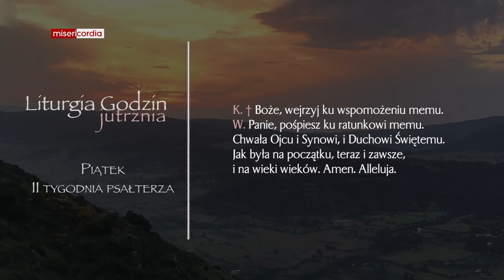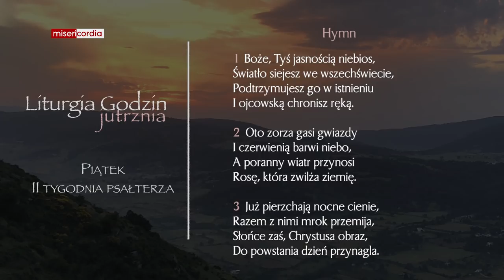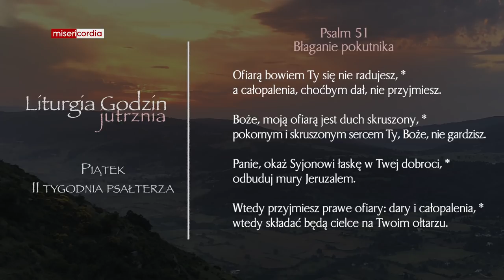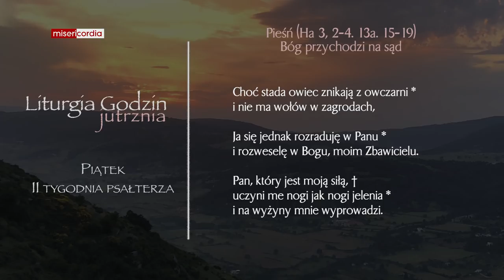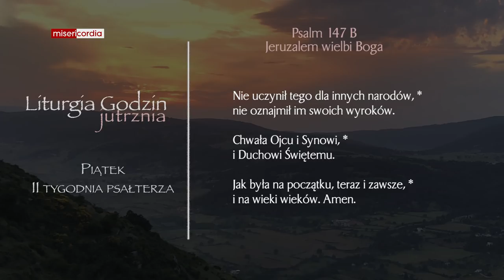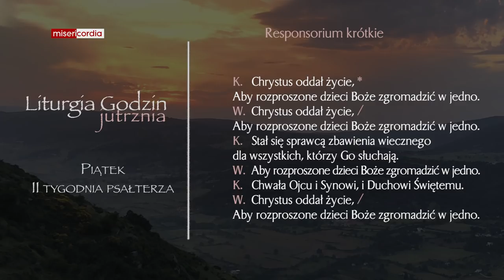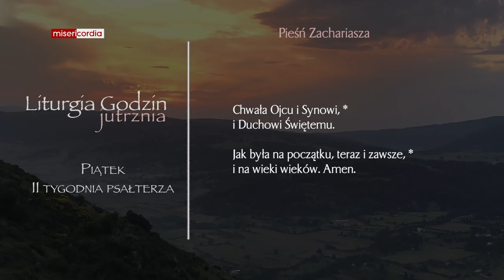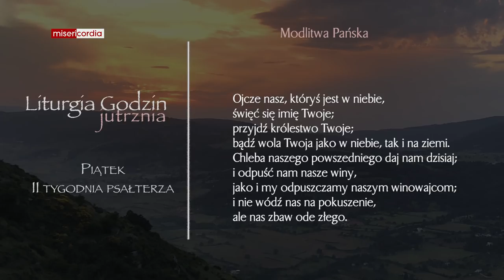Liturgia Godzin | Jutrznia | Piątek, II tyg. psałterza